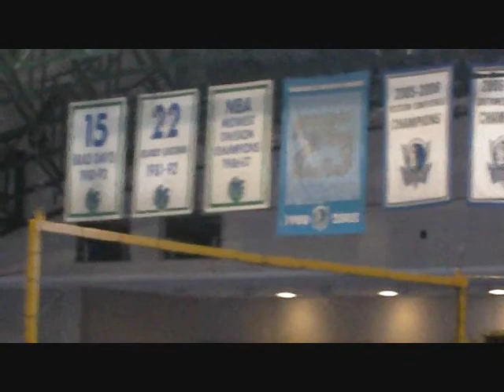Slim Hogg & R.B. - D-Town Maverick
Song Recorded In 2009